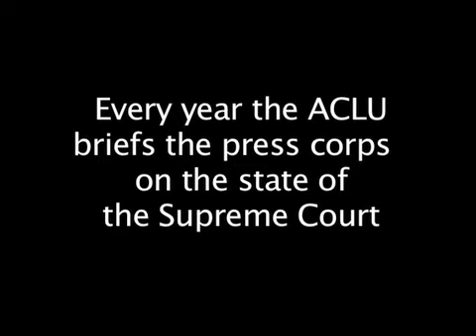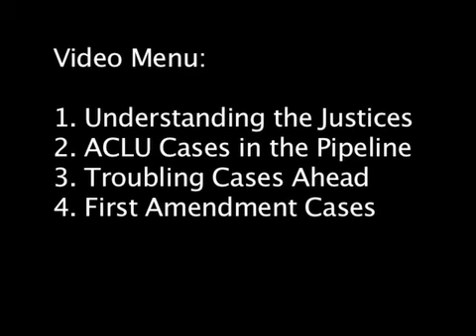Troubling Cases: ACLU Supreme Court Briefing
Learn about the 2008-09 Supreme Court term. The ACLU explains the relevance and impact of upcoming cases.

1. Justice Overview: Everything you need to know about where the justices stand.

2. Pipeline Cases: ACLU cases that could come before the Court this term.

3. Troubling Cases Ahead: What to look out for as the term unfolds.

4. First Amendment Cases: Our basic free speech rights re-examined by the Court.